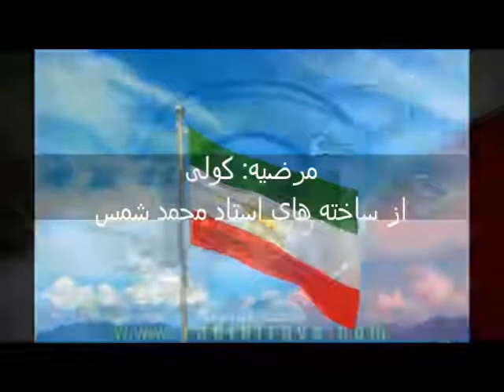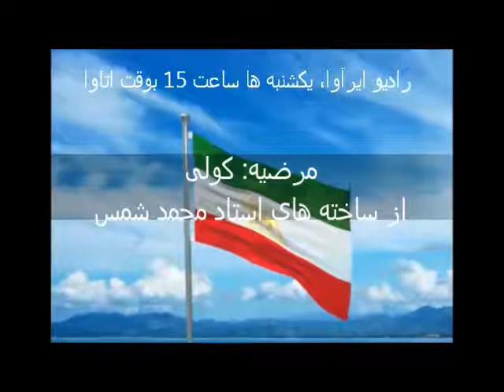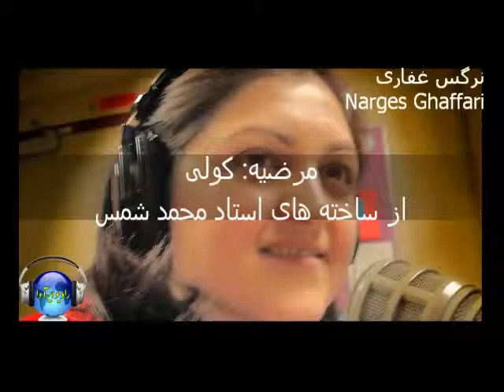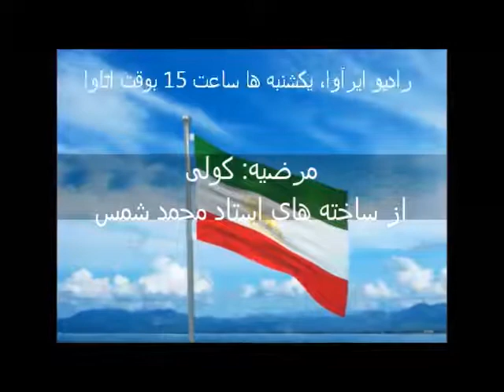اولویت به تروریسم رژیم آخوندها از سوی غرب، پایان سیاست مماشات؟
گفتگوی رادیو ایرآوا با آقای مهرداد هرسینی سخنگوی بنیاد توسعه و دمکراسی در خاورمیانه
طی هفته گذشته و پس از توطئه تروریستی علیه گردهمایی مقاومت ایران در ژوئن 2018، پلیس فرانسه، با یورش به یک مرکز اسلامی در این کشور، مسئول و تعداد دیگری از اعضای این مرکز که به رژیم  ایران وابسته هستند و برخی نیز که مسلح بودند را دستگیر کرد. فرانسه همچنین داراییهای دو مامور وزارت اطلاعات رژیم ایران را  مسدود نمود که در خبرگزاریهای جهان، بطور گسترده ای انعکاس یافت. اما این اخبار از چه اهمیتی برخوردارند؟ چرا مسئله تروریسم رژیم، اکنون، اهمیت پیدا کرده است؟ و آیا این موارد حل شدنی و گذرا هستند؟